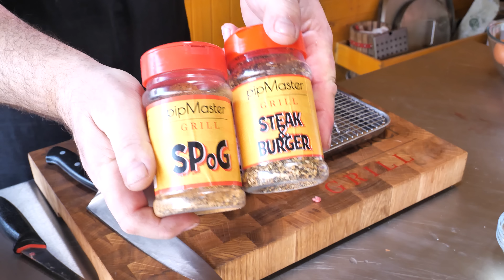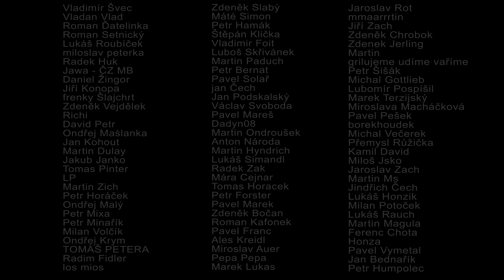Iberico s výbornými domácími kroketami a omáčkou z modrého sýru #369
Dneska si uděláme španělské ieberico presa a ktomu skvélé domácí krotety a omáčku z modrého sýru, sice je s tím piplačka, ale výsledek určitě stojí za to. a co vy děláte si domácí krokety? pište mi do komentářů.

--⏱️ Časové Značky ⏱️---

Krokety

750 g brambor, varný typ C
sůl
1 lžíce másla
2 lžíce strouhaného parmazánu nebo sýra Grana Padano
3 žloutky
hrst petrželky, nasekané
1–2 hrsti dětské krupičky nebo hrubé mouky

NA OBALOVÁNÍ A SMAŽENÍ
4 vejce
sůl
200 g strouhanky
olej na smažení